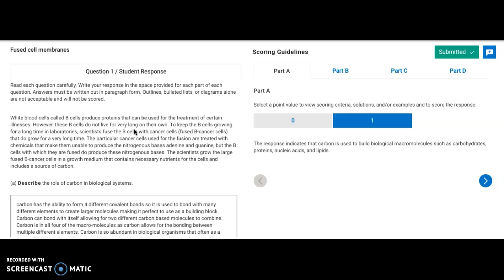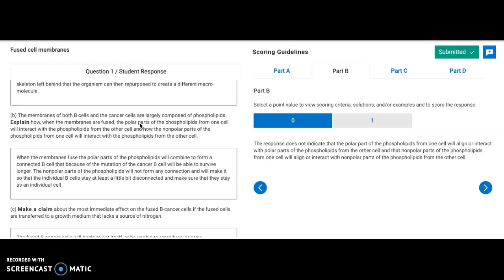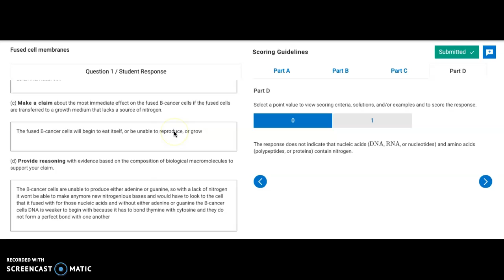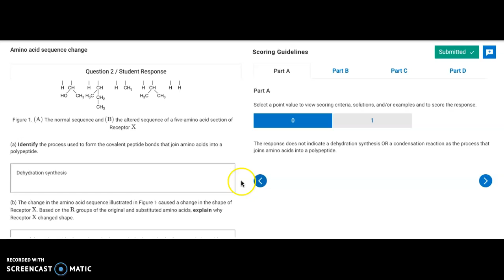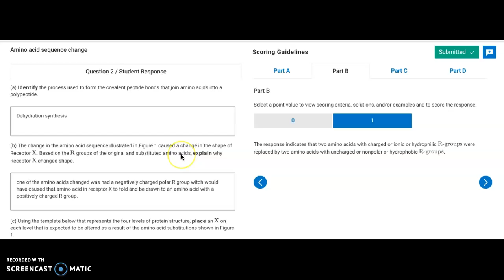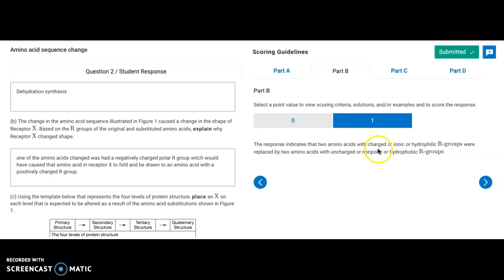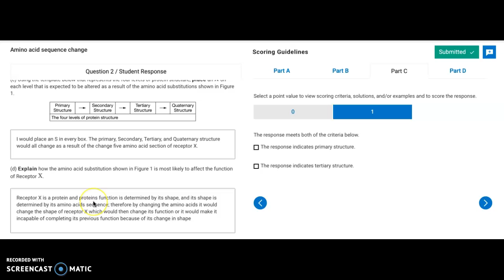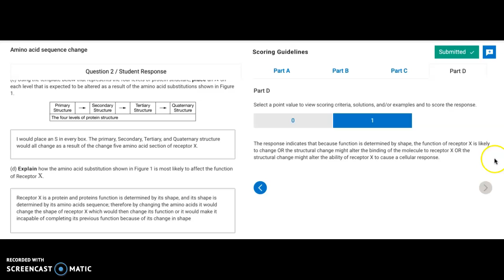Unit 1 Progress Check FRQ